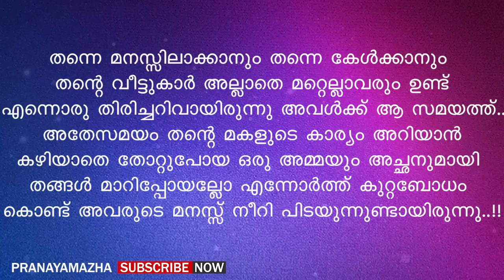19 വയസ്സായ പെൺകുട്ടി കല്യാണം പോലും കഴിക്കുന്നതിനു മുൻപ് പ്രഗ്നന്റ് ആയി | PRANAYAMAZHA NEW STORY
Writer - Sreya
Voice - Gopika
Editing - Ajimsha